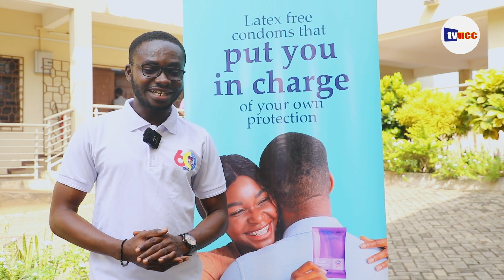CAMPUS RUNDOWN: THE POWER OF CHOICE, YOUR SEX YOUR SEXUAL LIFE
THE POWER OF CHOICE, YOUR SEX YOUR SEXUAL LIFE

Find us on our other social media platforms